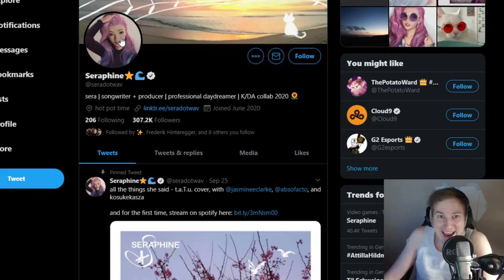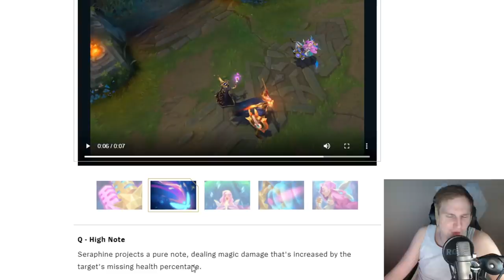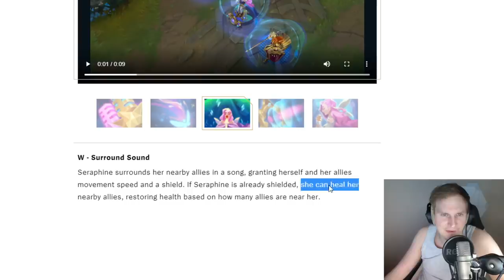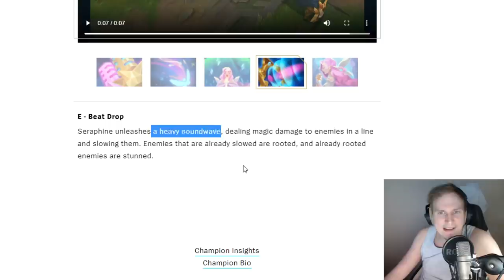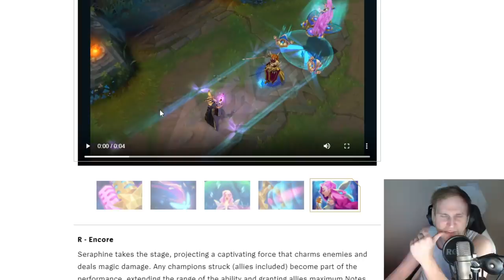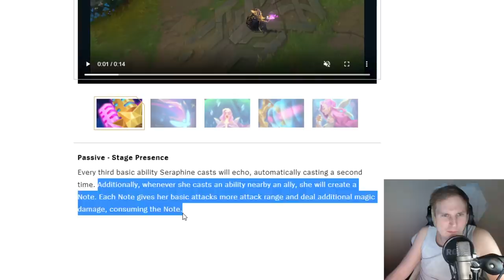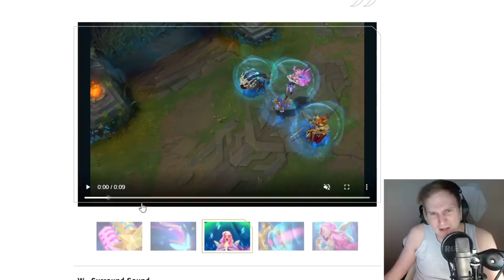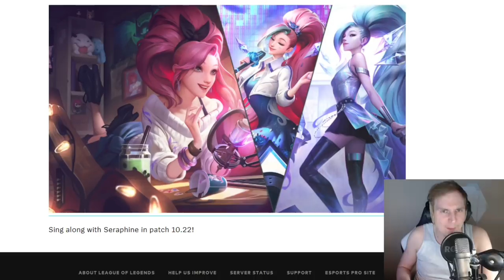Neuer Champion Seraphine! 3 Champions in einem?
Unterstützt mich in dem Ihr hier bei Amazon einkauft: